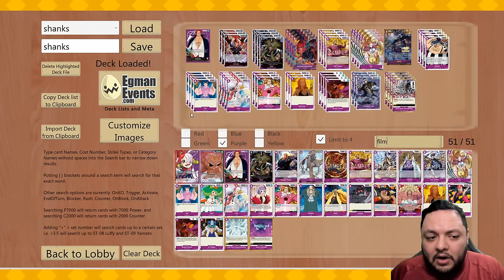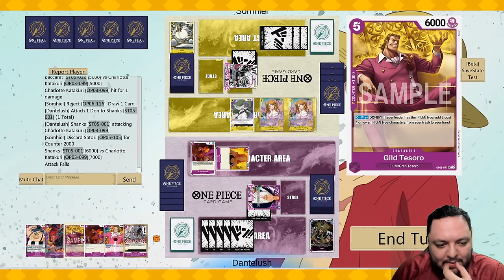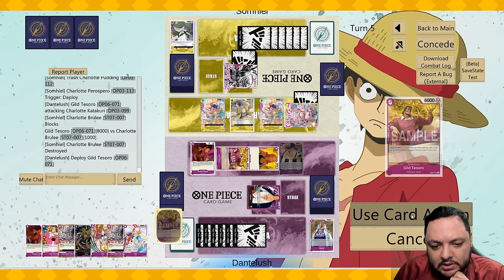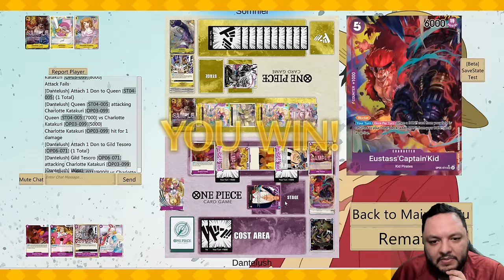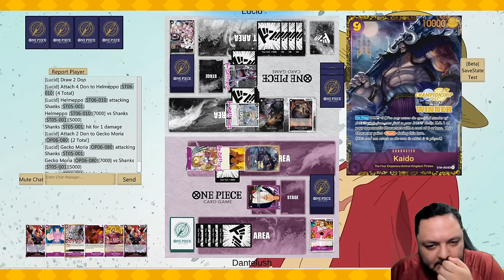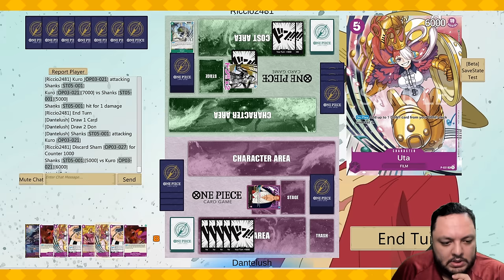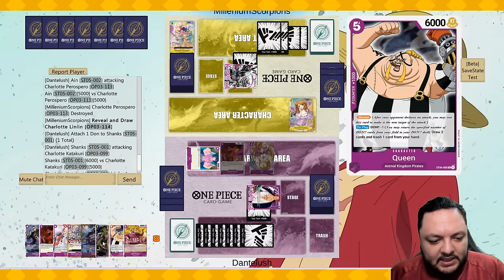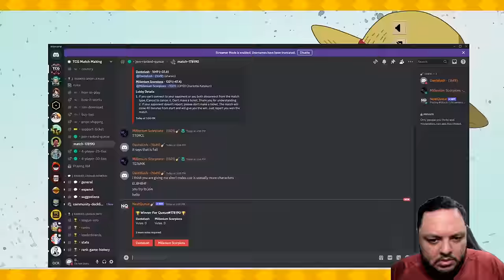OP6 Shanks, Tesoro Makes this Deck Playable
00:00 Deck Profile
02:47 Game 1
12:47 Game 2
21:09 Game 3
26:22 Game 4
32:52 Deck Rating